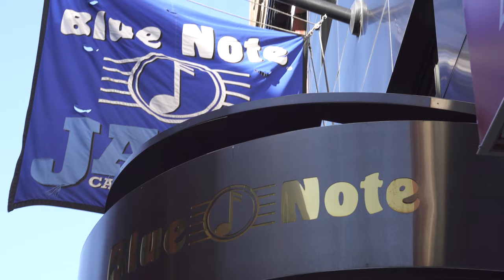Blue Note Jazz Club NY - Yoav Eshed - It Might As Well Be Spring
It Might As Well Be Spring - Richard Rodgers

Yoav Eshed - Guitar & Arr.
Matt Downszyk - Bass
Eviatar Slivnik - Drums
Gadi Lehavi & Lau Noah - Camera